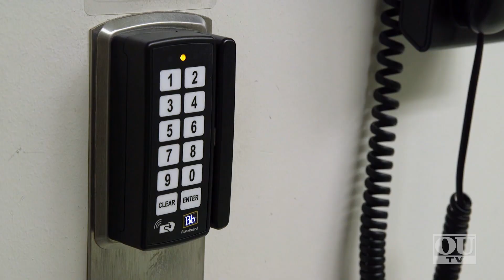OUWB Campus Tour - Anatomy Lab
OUTV presents a look inside OUWB's Anatomy Lab!